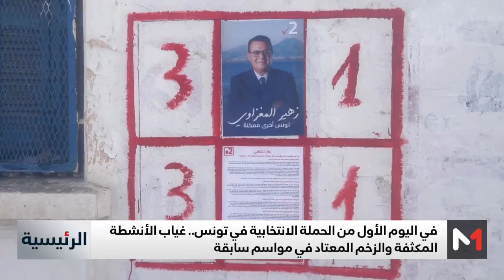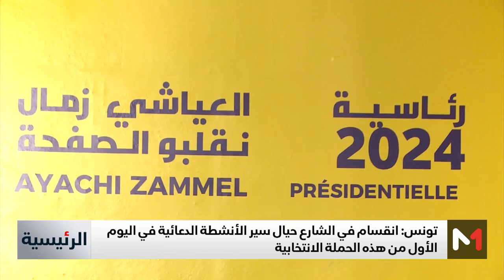انقسام الشارع التونسي حيال سير الأنشطة الدعائية في الحملة الانتخابية